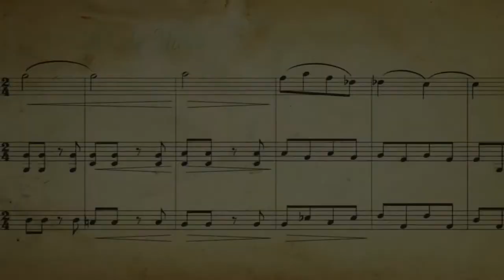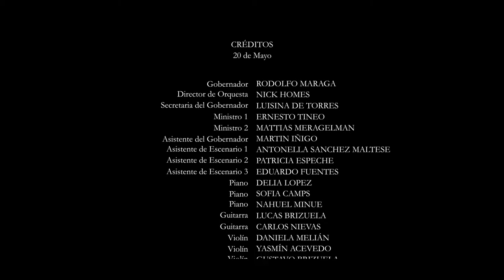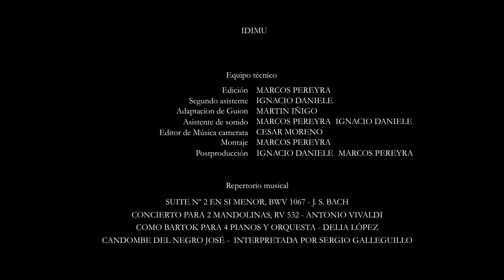"20 de Mayo - Día de La Rioja " Cortometraje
Se celebra otro aniversario de la fundación de La Rioja y para esta ocasión se organizó un excepcional concierto con la participación de un excelso director europeo a cargo de la orquesta provincial. El Gobernador y sus ministros se preparan para asistir a la celebración, pero ninguno de ellos tiene conocimientos sobre la sofisticada música clásica que propone el particular director extranjero.
El corto está inspirado en el cuento “Negritos saltarines” del escritor Daniel Moyano, publicado en el libro “Un silencio de corchea”.